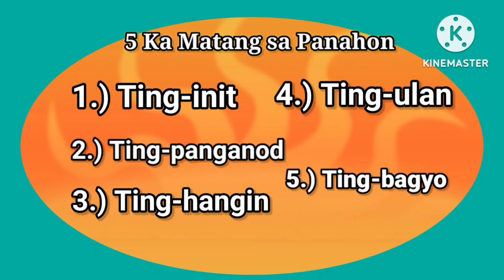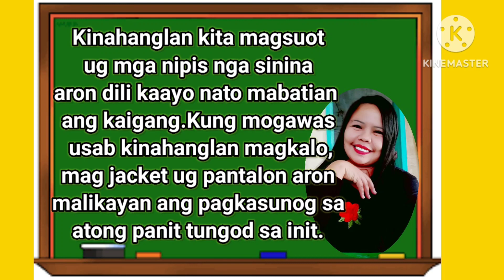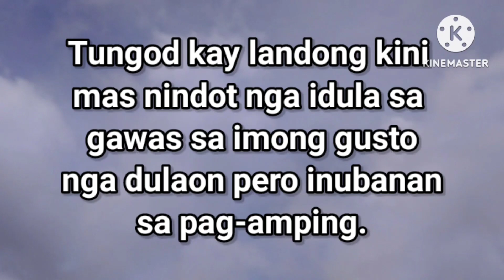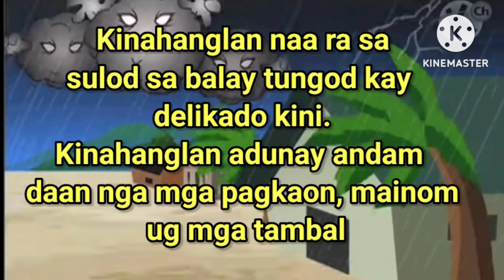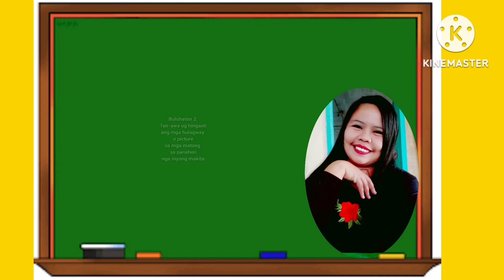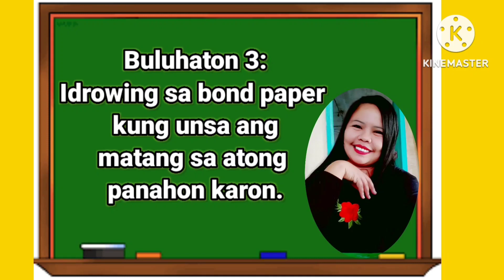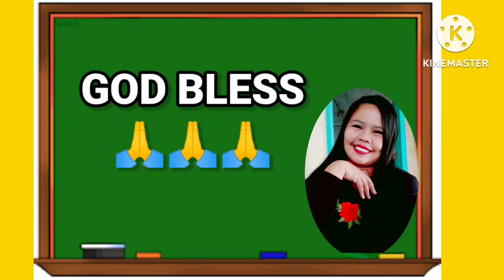KINDERGARTEN QUARTER 2 WEEK 19 (Sinugbuanong Binisaya) || MELC BASED